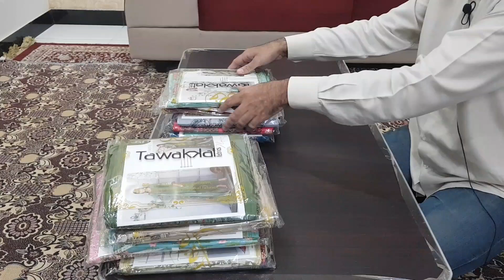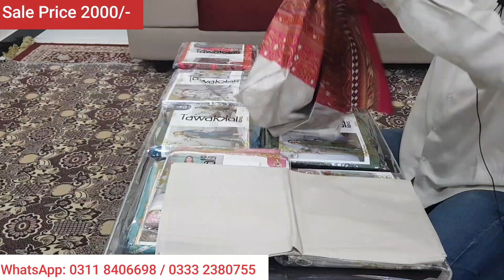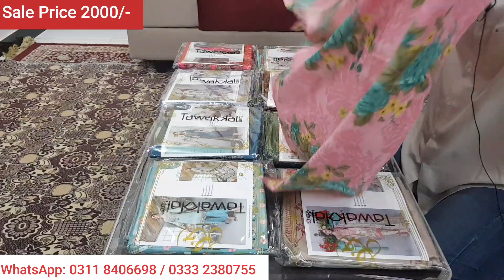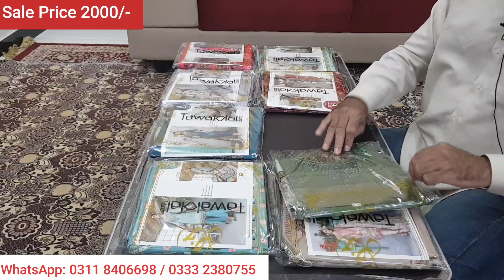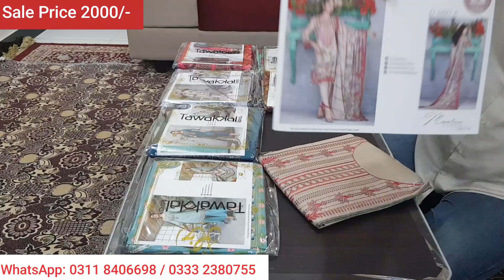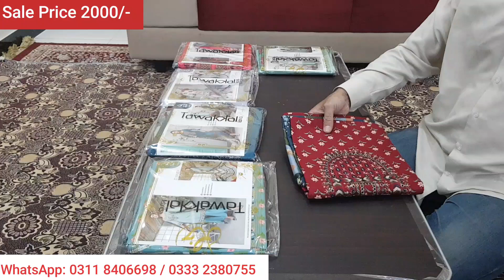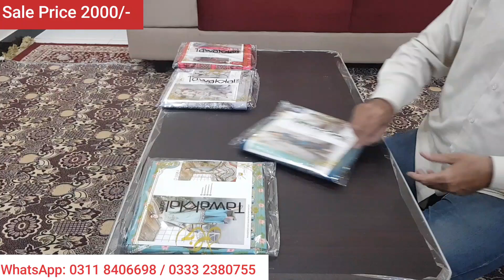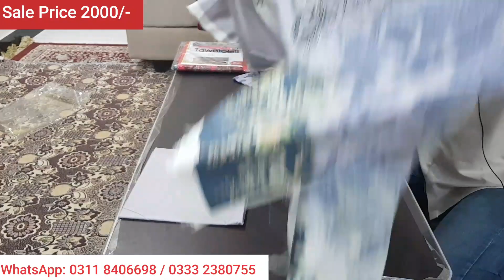Sale Price 2000 | MOOREA (Amna Sohail) | Linen Embroidered Collection By Tawakkal Fabric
MOOREA (Amna Sohail)
By Tawakkal Fabric

100% Original Articles

✪ UnStitched Embroidered Linen Shirts Shirt
✪ Splendid Linen Printed Duppata
✪ Plain Dyed Linen Trouser

linen embroidered topics
alkaram studio 2021,
sana safinaz lawn 2021,
khaadi pret,
khaadi sale 2021,
khaadi lawn,
gul ahmed men,
nishat  eid collection 2021,
gul ahmed lawn sale 2021 with price,
nishat  sale 2021 with price,
gul ahmed eid collection 2021,
nishat lawn,
sana safinaz sale 2021 summer collection,
nishat kids,
nishat  online,
khaadi lawn 2021,
khadi collection,
shamoon sultan,
sana safinaz 1 piece,
gul ahmed clothing,
nishat summer collection,
gul ahmed new collection 2021,
alkaram online sale,
nishat factory outlet,
gul ahmed summer collection,
khaadi summer collection sale 2021,
gul ahmed summer collection 2021 with price,
sana safinaz collection 2021,
gul ahmed stitched,
junaid jamshed summer collection 2021,
alkaram summer collection 2021 sale,
khaadi brand,
nishat lawn 2021 sale,
sana safinaz official website,
khaadi factory outlet,
nishat  luxury collection 2021,
sana safinaz new collection,
nishat  fair price shop online,
khadi dresses,
gul ahmed bags,
khaadi chapter 2,
neshat summer collection 2021,
gul ahmed cotton,
khaadi summer sale 2021,
sana safinaz lawn collection,alkaram sale 2021 online,
nishat  sale 2021,
khaadi collection,
khadi new collection,
khaadi,
gul ahmed,
sana safinaz,
nishat s,
alkaram studio,
nishat,
khaadi sale,
gul ahmed sale,
alkaram sale,
khaadi online,
nishat sale,
gul ahmed summer collection 2021,
nishat  sale,
khaadi pk,
nishat  2021,
nishat fair price shop,
nishat  sale 2021 summer online,
nishat fair price shop online 2021,
gul ahmed sale 2021 unstitched,
al karam summer collection 2021,
pakistani khaadi,
chiffon dupatta,
khadi shirts,
khadi brand,
khadi clothes online,
sana safinaz ready to wear,
gul ahmed lawn collection 2021,
alkaram sale prices,
khaadi kurta,
sanaullah new arrival,
alkaram sale 70 off,
sana safinaz sale 2021 with price,
khaadi lawn 2021 with price,
alkaram studio online,
lawn short frock design 2021,
khaadi trousers,
khadi new summer collection 2021,
khaadi pk sale,
muzlin,
nishat  buy online,
nishat  2021,
nishat summer collection 2021 sale with price,
sana safinaz pret,
alkaram sale 2021 with price,
khaadi sale 2021 with price online,
nishat  luxury 2021,
alkaram new collection,
khaadi 2021,
gul ahmed sweaters,
khaadi website,